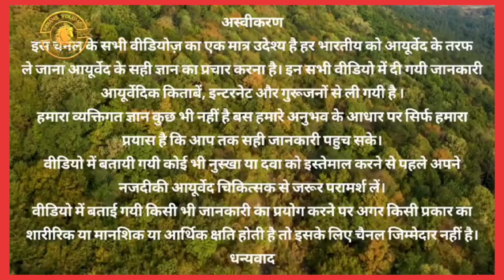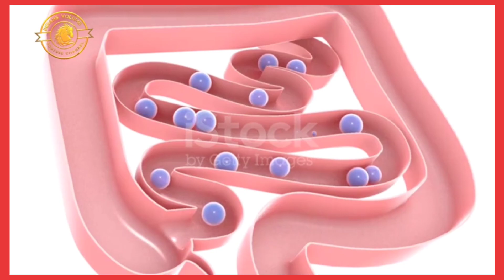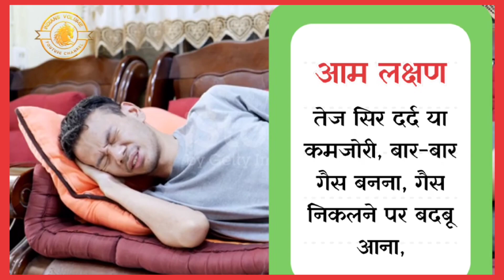सिर्फ मोटापे से नहीं बल्कि और भी कई कारणों से फूलता है पेट, जानिए लक्षण और उपचार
Suggested video~~

ये 3 कारणों से फूलता है पेट || abdominal bloating

सिर्फ 1 चम्मच रोजाना ये चटनी खालो कब्ज़ गैस एसिडिटी से मिलेगा हमेशा के लिए छुटकारा / Gas,Acidity,Kabj

सिर्फ़ 2 गोली रोंज सुबह तुरंत पेट साफ़, कंकड़ पत्थर सब पचेंगे | कब्ज की रामबाण दवा/उपाय, Kabj ka ilaj

Topic cover ~~~